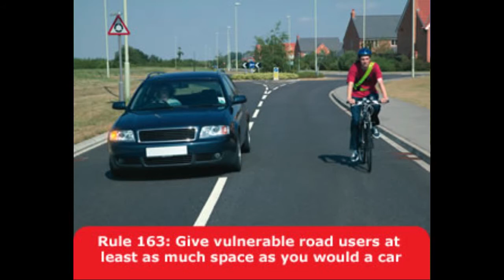MT08YHX - Close pass @GMPTraffic @GMCycling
From the road markings, this driver was travelling at 36 miles-per-hour on a road with a 30 miles-per-hour speed limit.